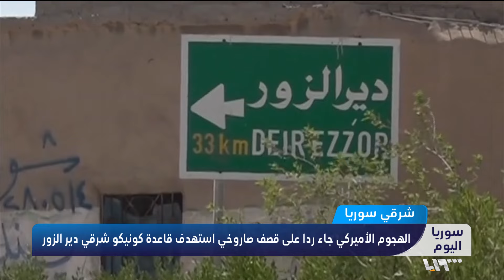قوات مقربة من روسيا تتحرك في دير الزور بعد هجوم أميركي.. ماذا جرى؟ | سوريا اليوم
جددت قواتُ التحالفِ الدولي استهدافَ مواقعِ الميليشياتِ الإيرانيةِ في محافظة دير الزور، وأفادت مصادرُ محليةٌ بأن قواتِ الفيلقِ الخامسِ التابعِ للنظام والمدعومِ روسيا انسحبت من بعضِ مقارِّها في بلدة مراط بمحيط مدينةِ دير الزور، بعد مقتل ضابطَينِ من قواتِ النظامِ بقصفٍ للتحالف الدولي

تقديم: ديما أبودان

الضيوف:

عبد الجبار العكيدي – محلل عسكري – غازي عنتاب

سامر الأحمد – باحث في مركز عمران للدراسات